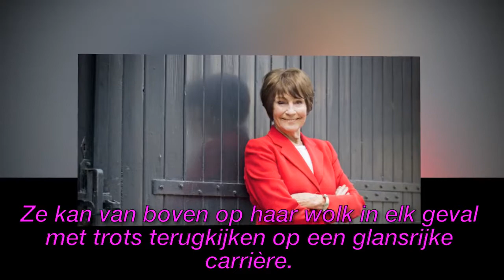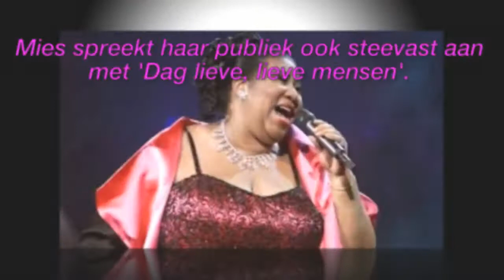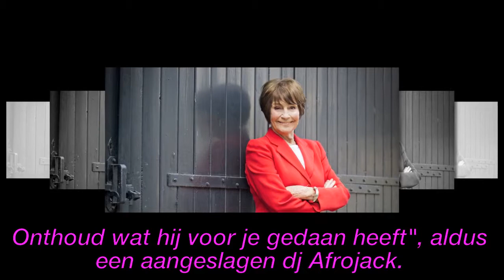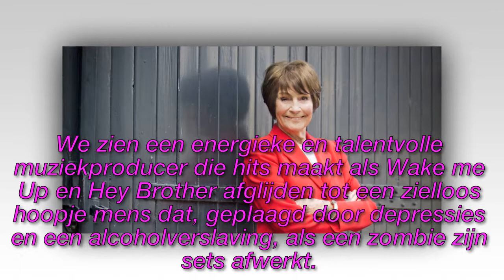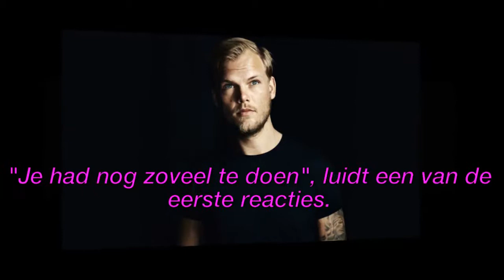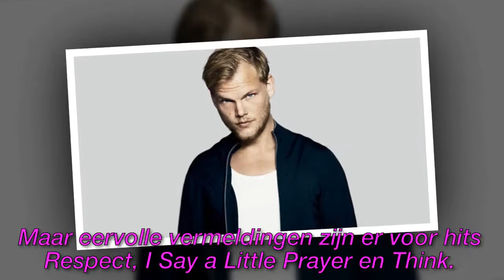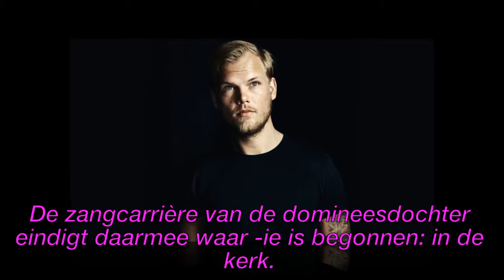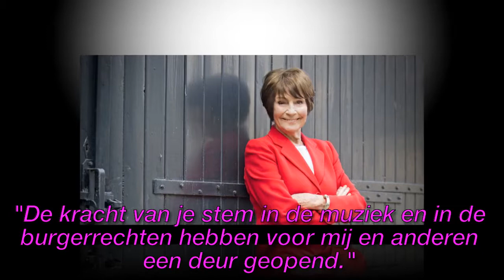In memoriam: deze mensen overleden in 2018